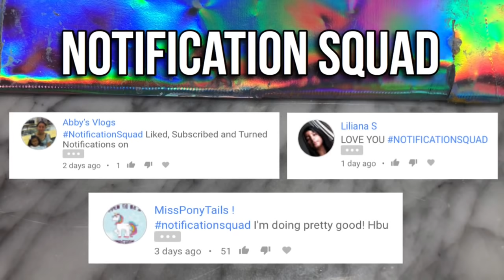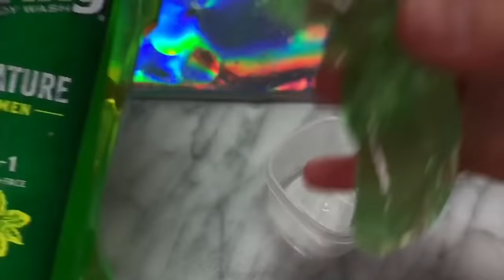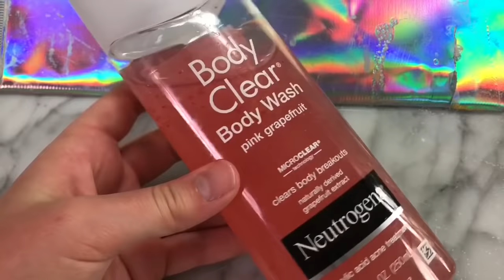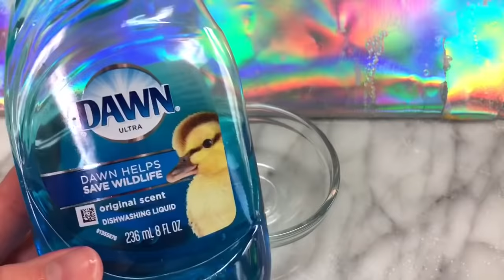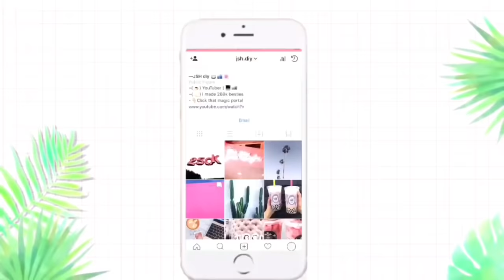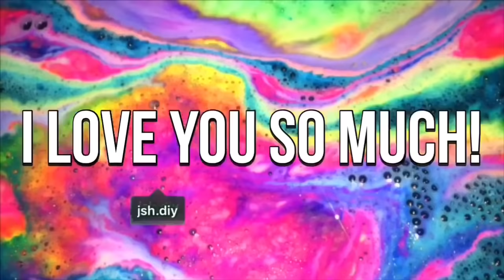NO GLUE SLIME!⚡️Testing NEW NO GLUE Slime!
Today I tested NEW no glue slime recipes, from MARSHMALLOW Fluffy slime to one ingredient CLEAR slime! Non of the recipes contained glue so you will learn how to make slime without glue! Make sure that you watch till the end to see all the recipes and how they turn out!

TURN ON MY POST NOTIFICATIONS TO JOIN NOTIF SQUAD!